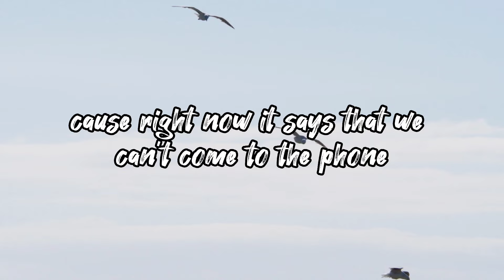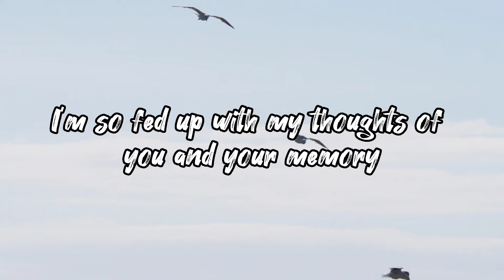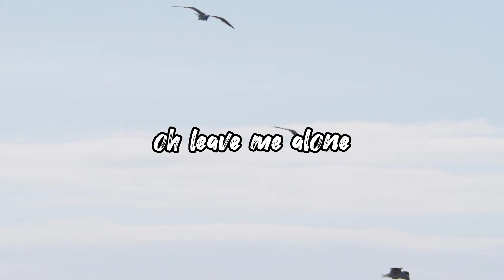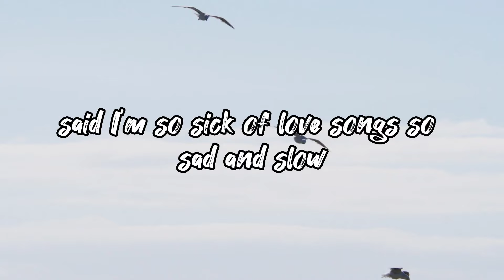So Sick - Ne-Yo (Lyrics)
Songs Title: So Sick
Artist: Ne-Yo